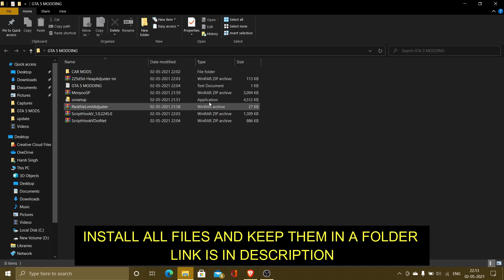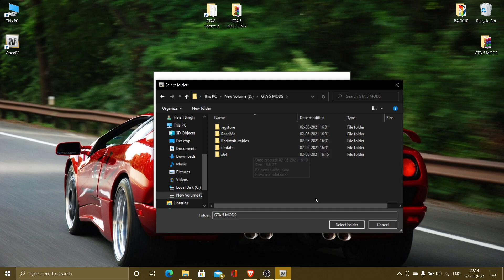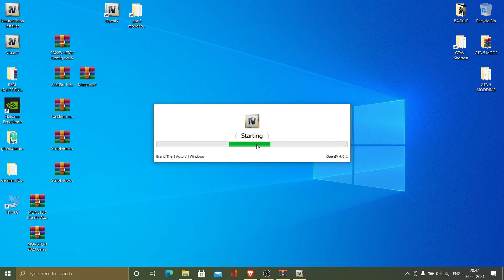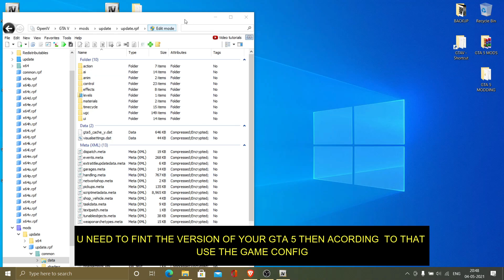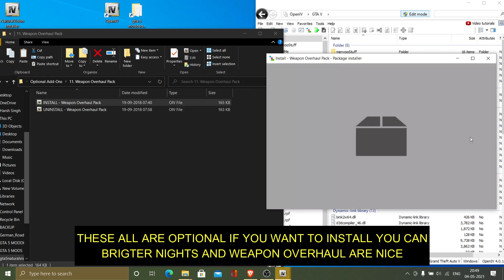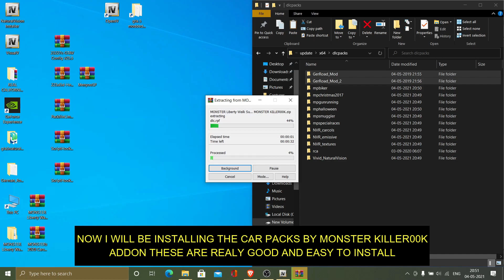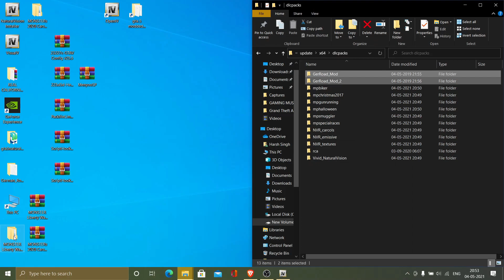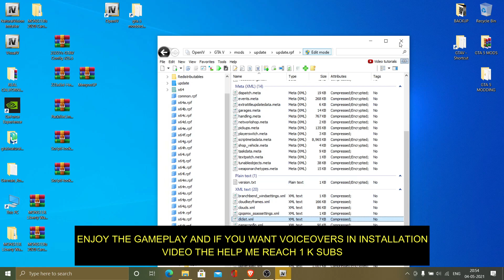2021!!HOW TO DOWNLOD NVR WITH VISUAL IV AND ROAD TEXTURES PART3 VERY EASY DOWNLOAD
2021!!HOW TO DOWNLOD NVR WITH VISUAL IV AND ROAD TEXTURES PART3 VERY EASY DOWNLOAD

IN THIS VIDEO IM GOING TO TELL YOU HOW TO DOWNLOAD GTA 5 NATURAL VISION REMASTERED WITH VISUAL 4 AND ROAD TEXTURE PACK

DOWNLOAD LINK
FILES REQUIRED FOR MODDING GTA 5 :-
COMPLETE MODDING GUIDE
YOU CAN INSTALL ANY MOD NOW LIKE MAPS GRAPHICS MODS ETC.